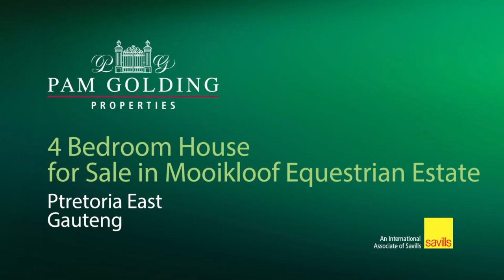5 bedroom security estate home for sale in Mooikloof Equestrian Estate | Pam Golding Properties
Reflections of grandeur
Exclusive mandate:This remarkable property was designed by arguably one of the best South African architectural companies of our day. Braam de Villiers and his company, Earthworks Architects, received several rewards over the last few years. This specific property received the PIA award for Architecture in 2019, appearing in different magazines. Situated in the breath-taking Mooikloof Estate in Pretoria, this remarkable abode nestles in one of it's most idyllic spots. All this makes it a rare and remarkable property for an owner as unique as itself. When you set eyes on this majestic artwork, you realize that you are in the realm of greatness. Breath-taking features meet the eye, wherever you go. Nestled in the heart of mother nature with its own natural and private dam the friendly sound of the waterfall mingles a medley with bird sounds, welcoming the visitor in its midst. The most beautiful wild birds, ducks and geese frequent the garden. The exquisite architectural lines of the house provide the background to complete the almost perfect picture. The floating cantilevered and larch clad first floor is set nearly diagonally on the reinforced concrete ground floor to create formal tension between the two levels and allow light to illuminate the lower living areas. As you enter the reception hall the industrial steel stairway, encapsulated in glass elevates you to the upper floor while you gaze through the transparent sides upon the natural dam and garden outside. The four upper floor bedrooms, all en-suite and cladded with precious wood, further the natural look and feel. The luxurious main bedroom in the North Western wing overlooks the garden and has it all, double basins, walk in closet, free standing bath, open plan glass shower and a view. The upper floor is rounded off by a second office (bedroom 4) in the eastern wing overlooking the dam. An industrially crafted spiral step connects the office (bedroom 4) with ground floor guest cottage (bedroom, bathroom, reception and kitchen). The ground floor opens up to a spacious open plan kitchen, cellar and dining room extending seamlessly into the wooden deck, into a vast social area that can accommodate a multitude of guests. The rugged steel and wood kitchen, laundry and scullery combines with the ten meter sliding doors to overlook the swimming pool, dam and garden. The house is complimented by the separate equally aesthetic office and drive in garages. A perfect backdrop to the already idyllic scenario. The office has its own bathroom and a store room connecting with the garages. At the rear the staff room, laundry and additional double car port completes the picture. A neat vegetable garden adds to the natural flavor and a wooden garden room provides additional accommodation. The irrigated garden has a sustaining borehole. Solar energy and geysers with a generator provides the back up. An architectural you tube clip of the building is available from the agent on request.